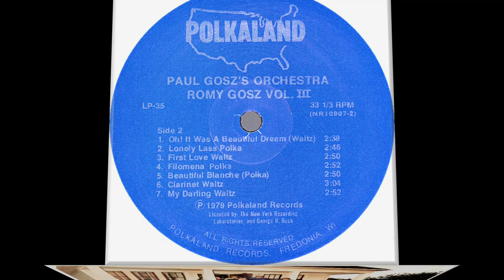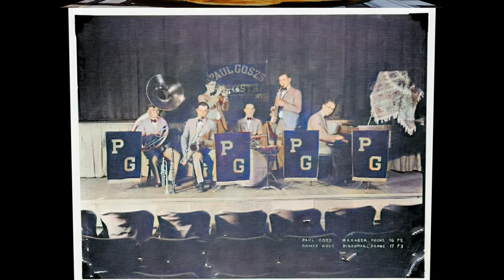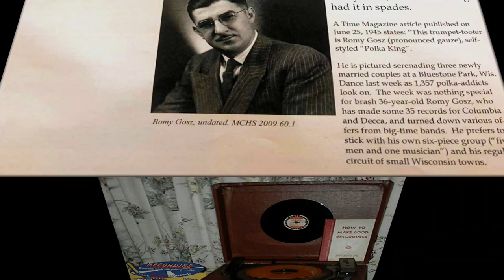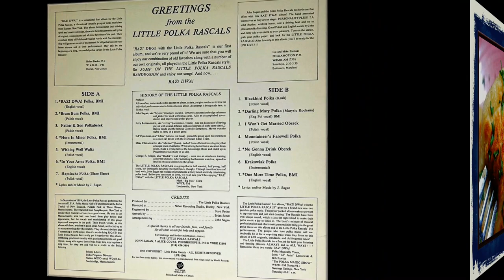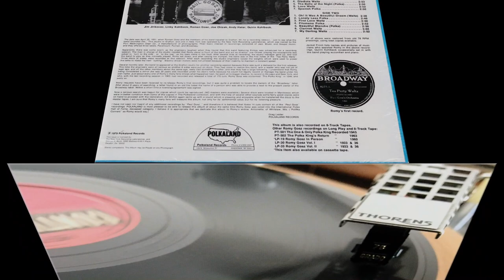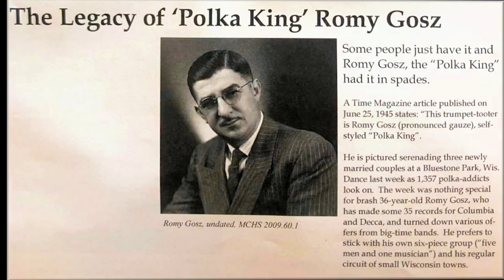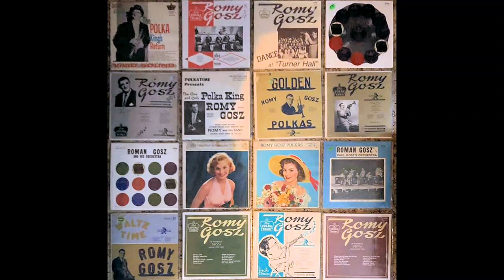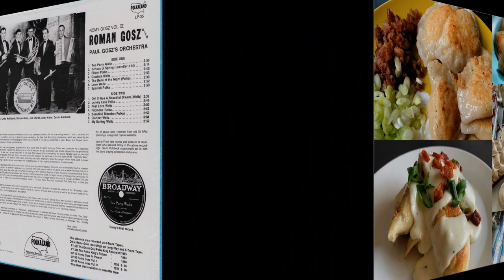Bohemian (Czech) LP recordings in the US, 1979. Polkaland 35. Roman Gosz with Paul Gosz's Orchestra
Ethno-American LP recordings in the US, 1979.
Fredonia, Wisconsin 1979  /    Polkaland 35 A/B. ROMAN GOSZ with Paul Gosz's Orchestra - Romy Gosz Vol. III
A1  Tea Party Waltz
A2  Echoes Of Spring (Laendler #14)
A3  Pilsen Polka
A4  Gladiola Waltz
A5  The Belle Of The Night (Polka)
A6  Love Waltz
A7  Spanish Polka
B1  Oh! What A Beautiful Dream (Waltz)
B2  Lonely Lass Polka
B3  First Love Waltz
B4  Filomena Waltz
B5  Beautiful Blanche (Polka)
B6  Clarinet Waltz
B7  My Darling Waltz